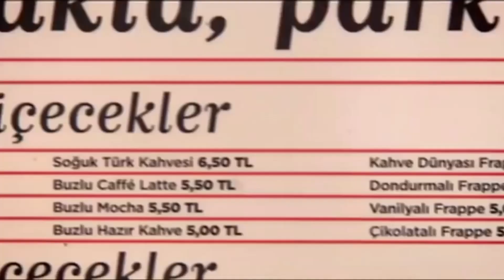Onları Mahvedeceğiz | Beni Affet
Aşkların Savaşı 2. Bölüm | Beni Affet
Osman'ın Cüneyt'ten gizli girdiği ihale başına büyük bir iş açmıştır. Eylül'ün de bu konu içinde olduğundan şüphelenen Cüneyt nasıl bir bilgiye ulaşacak, Eylül'e tepkisi ne olacaktır?

Feride Tunç'un evindeyken eve gelen sürpriz misafir kimdir? Feride ve Cüneyt nerede nasıl karşılaşacak, birbirlerini gören iki aşık ne yapacaktır?

Handan Kemal'in başına gelen kazadan Bahar'ı sorumlu tutar. Bahar, Cüneyt'in yardımıyla bir işletme açmak için dükkân kiralar, Kemal'e sürpriz yapar. Kendisine yapılan bu sürprizin kaynağını soran Kemal ne öğrenecektir? Bahar ve Kemal'in yakın zamanda evleneceklerini öğrenen Handan ne yapacaktır?